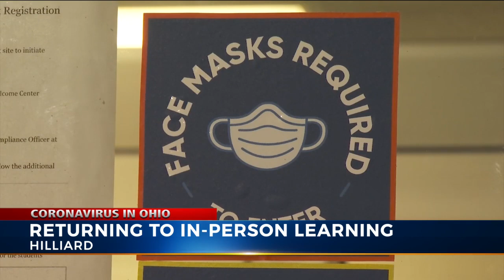Hilliard students heading back to the classroom Monday